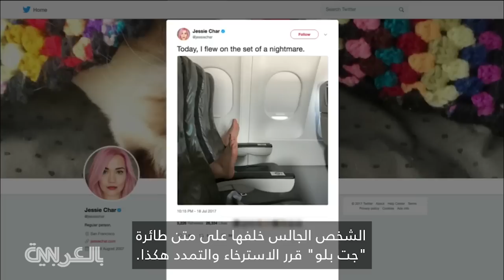هل هذا أسوأ كابوس قد يواجه الركاب على الطائرة؟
اعتقدت الشابة جيسي تشار أنها من الركاب المحظوظين الذين سيقضون رحلتهم الجوية بدون وجود ركاب بجانبهم، لكنها صدمت بقدمي راكبة إلى جانبها.